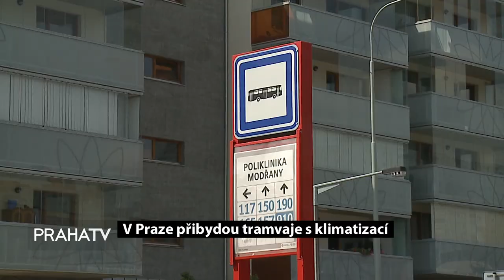V Praze přibudou tramvaje s klimatizací